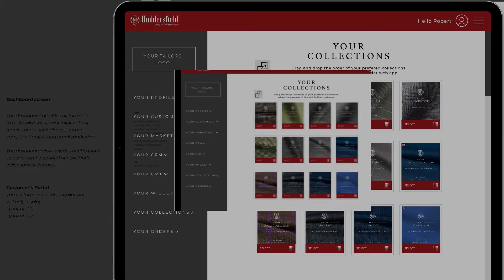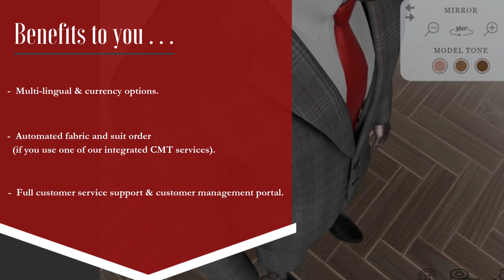BeSuited - 3D Suit Visualiser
Our free 3D Suit Builder